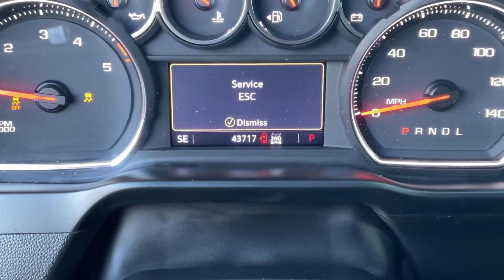2022 Chevrolet Silverado K2500 HD LT STK#9669 // Replica Auto Sales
*DIESEL*
STK # 9669
KEY # 72
2022 Chevrolet Silverado K2500 HD LT
6.6L Duramax Diesel V8 Auto 4x4
43,717 Miles
Good Airbags!
$38,995